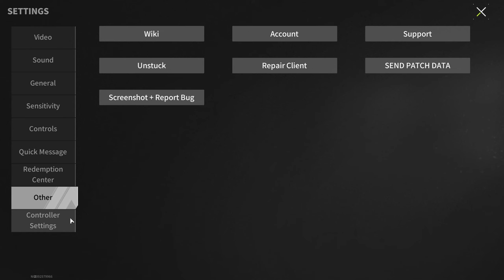What is "Druze" needed for? What Can You Get Using Source Hela? - Lost Light